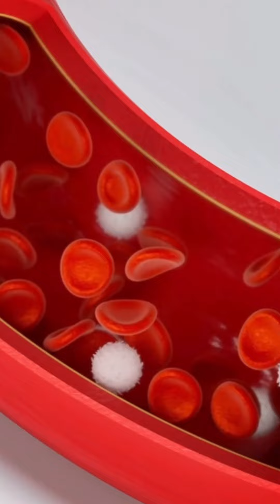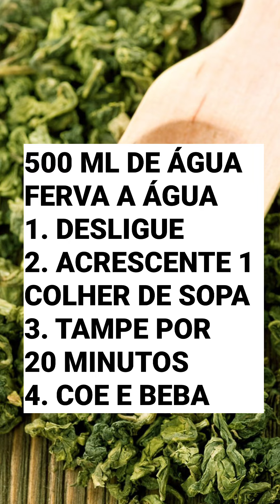😱O que ACONTECE se eu BEBER CHÁ VERDE durante 30 DIAS? Aprenda os BENEFÍCIOS e como CONSUMIR !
📖 Tudo posso naquele que me fortalece. (Filipenses 4:13)

Quer saber como realizar uma reeducação alimentar utilizando chás medicinais, sucos naturais e shakes matinais?
 Então, prepare-se, porque você, minha amiga, está no canal certo. Aqui é a nutricionista Vanessa Gaudiano, especialista em fitoterapia, e vou te ajudar a desinflamar e desinchar seu corpo utilizando remédios naturais.fitoterapia, e vou te ajudar a desinflamar e desinchar seu corpo utilizando remédios naturais.

📲 ENTRE PARA MEU GRUPO DO WHATSAPP  desinchar para desinflamar

🟢 MEUS PROGRAMA DE REEDUCAÇÃO ALIMENTAR
DE BEM COM A BALANÇA: Aprenda a se Alimentar de Forma Saudável Utilizando os Remédios Naturais

São só 2 cliques, super fácil. Combinado?

Vamos juntas aprender a viver sem dor 😃
Você também pode me encontrar ↴

As informações contidas nos vídeos não têm a intenção de substituir a consulta ao profissional nutricionista, fitoterapeuta ou médico, nem servir como recomendação para qualquer plano de tratamento. Em caso de dúvidas, procure o seu médico.

Trata-se de um vídeo meramente educativo, com o objetivo de instruir a população sobre diversos assuntos que envolvem a medicina integrativa.
A Medicina é uma ciência em constante mudança, e os vídeos são produzidos com base nos artigos científicos mais recentes até a data.